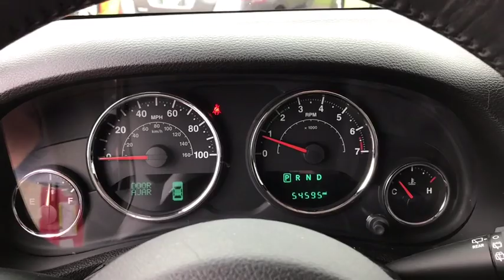2015 Jeep Wrangler Springfield, Dayton, Columbus, Marysville, London, OH 4524T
Firecracker Red Clear Coat U 2015 Jeep Wrangler available for sale in London, Ohio at Ken of Ganley CDJR of London. The best Springfield, Dayton, Columbus, Marysville, Ohio area Dodge Jeep and RAM Truck Dealer.

Recent Arrival! ***CLEAN CARFAX--NO ACCIDENTS!!!***, ***FACTORY WARRANTY!!!***, ***GOLD CHECK WARRANTY for 90 days or 3,000 mile COVERAGE ***, Gold Check COVERS: Engine, Transmission, Drive Axle, Steer, Brakes and Electrical., ***LOCAL TRADE-IN***, ***4X4/ALL WHEEL DRIVE (AWD)***, ***BACK-UP/REVERSE CAMERA***.brbr***Ken Ganley Automotive in London SHOP AND COMPARE***br***SHOP or call us at for details and availability.*** All Prices excludes tax, title, registration and $250 document fee. While we make every effort to prevent pricing errors, key stroke and human errors do occur. Please contact dealer for details and to confirm equipment and availability.